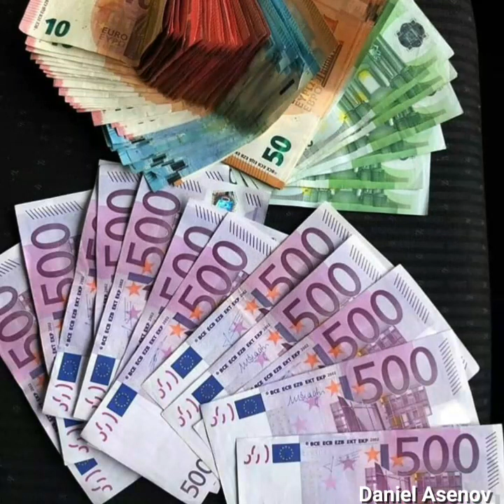ORK ERJANLAR 2021 Benim Anem Sudjukla Buyutu 2021 ✔